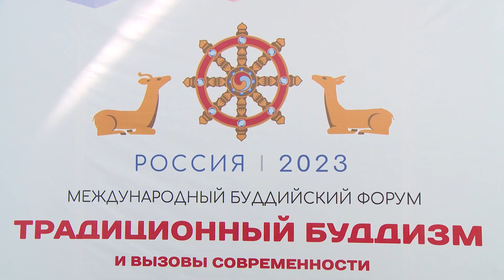Стажировка в Шаолине. Итоги первого международного буддийского форума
В Бурятии завершился I международный буддийский форум. Три насыщенных дня более 600 человек из 13 стран мира, а также из регионов России обсуждали буддизм в контексте современности. О главных итогах форума, а также о его будущем, расскажет Дорж Сибиданов.